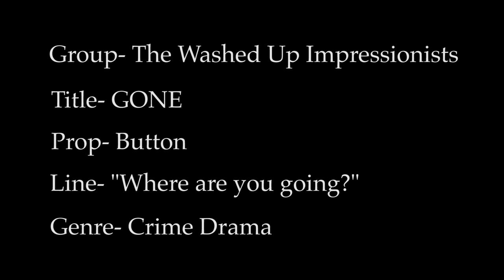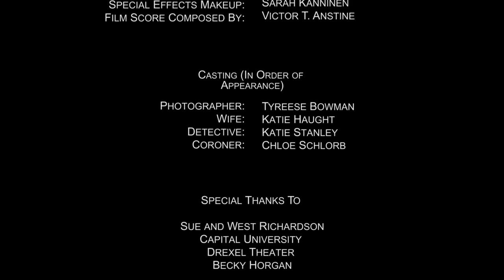GONE - Short Film for 48-Hour Film Royale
This film was made as part of the 48-Hour Film Royale at Capital University.